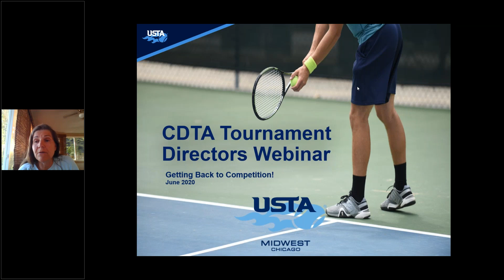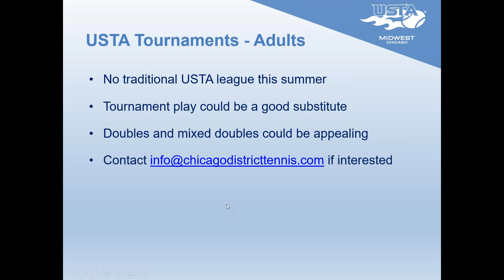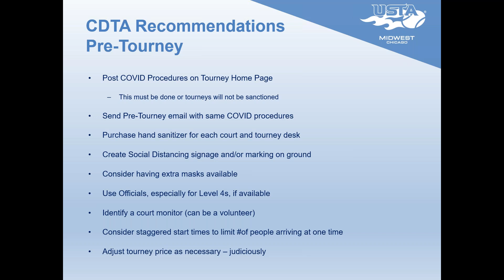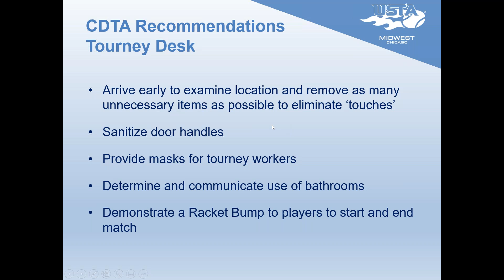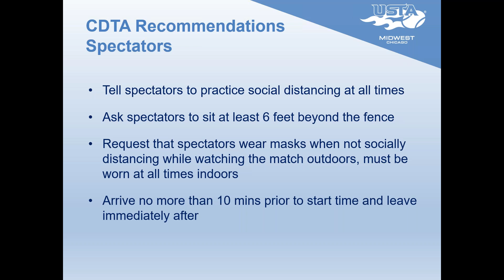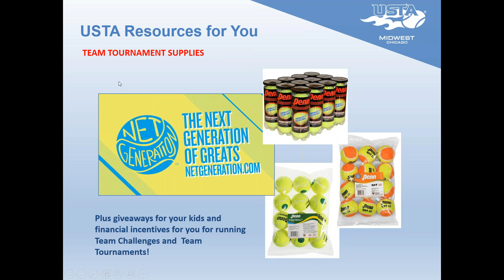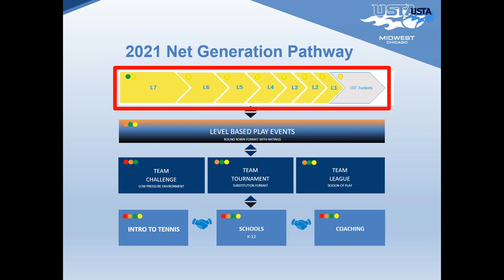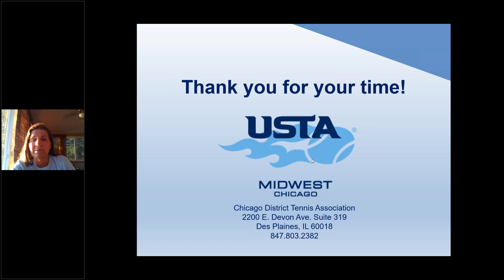USTA Chicago Jr. Comp Changes Webinar - June 2020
USTA Chicago hosted a webinar on June 17 to discuss the USTA 2021 Jr. Competition Changes.